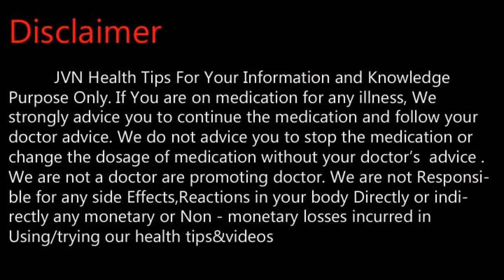தூக்கமின்மையால் கஷ்டப்படுகிறீர்களா ?Tamil Health and Beauty Tips | JVN Health